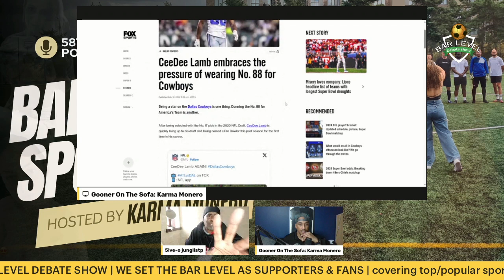DOES BEING A BIGGER CLUB MATTER? | feat MC 5ive-o | Bar Level Debate Show